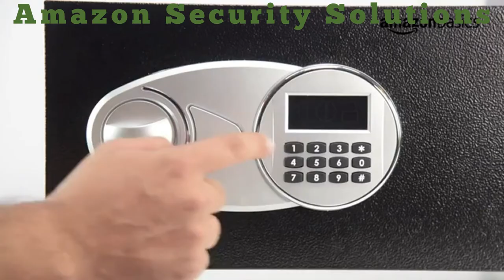Amazon Basics Home Safe | amazon basics locker | Amazon Security | lockers available in market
Amazon Basics Home Safe | Best Locker in the market | Amazon Security | AmazonBasics Security Safe

Link to buy / purchase / order security locker from Amazon

1. AmazonBasics Security Safe - 1.2-Cubic Feet,Black(33.98 Litres)
2. Godrej Security Solutions Forte Pro 40 litres Biometric Safe Locker for Home & Office with Optical Finger Print Sensor (Light Grey)
3. Valencia- Electronic Digital Security Safe for Home & Office, 16 litres, Black (Salvo 250)
4.Godrej Security Solutions Forte Pro 40 litres Biometric Safe Locker for Home & Office with Optical Finger Print Sensor (Light Grey)
5. AmazonBasics Portable Security Safe Box with Combination Lock (24.1 Cm x 16.5 Cm, 4.6 Cm)
6. Horoly Hidden Secret Book Safe Security Dictionary Simulation Carrying Case Home Jewelry Locker Secret Safe Storage
7. Valencia- Crux Electronic Digital Security Safe for Home & Office, 41 litres, Black (Crux 390), 41 l
8. Honeywell 5005 Steel Security Safe 0.17 Cubic Feet
9. Techzere Combination Key Safe Box/Key Safe Lock Box Outdoor Storage Box with Code Combination Password Security Lock
10. Valencia- Electronic Digital Security Safe for Home & Office, 16 litres, Black (Salvo 250)
11. Honeywell Safes - 6104 Fire Resistant Steel Security Safe Box, 0.18 cubic feet, Black - Locker Safe Box for Home/Office
12. Mazon Stainless Steel Security Safe Dictionary Book Locker Box Gold Jewelry Money Cash Vault For Home Office With Numeric Lock

Top brands and Items for Security Solutions on Amazon. You can get more discounts by shopping on Amazon

Rupjyoti Chakraborty online shopping
Rupjyoti online shopping
Rupjyoti Amazon shopping
Chakraborty online shopping